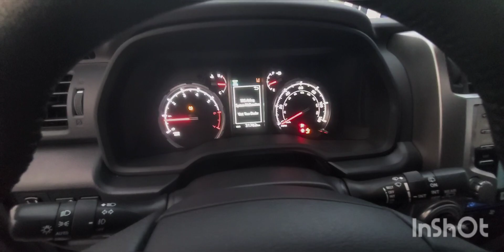Inspected - Toyota 4-Runner 2022 || Autohub